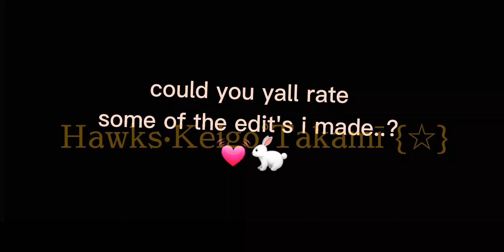,, Rate .. ? | GL/GN {Gacha Life/Gacha Nox} 💓🐇 ,,